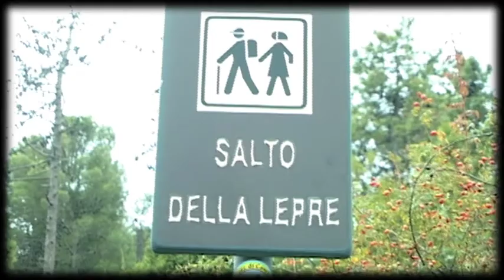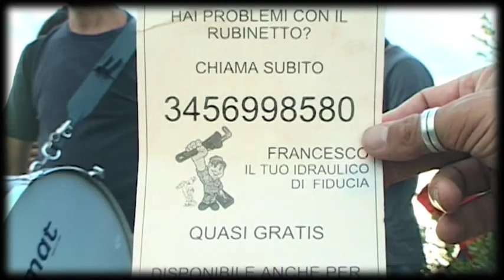SALTO DELLA LEPRE